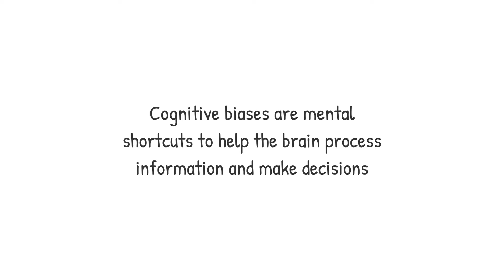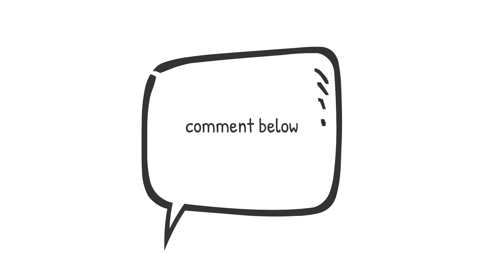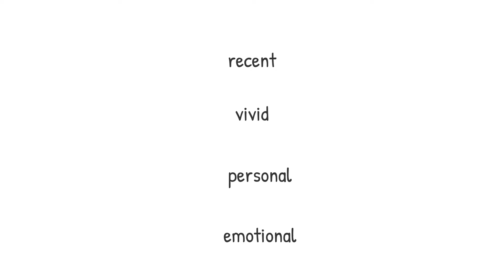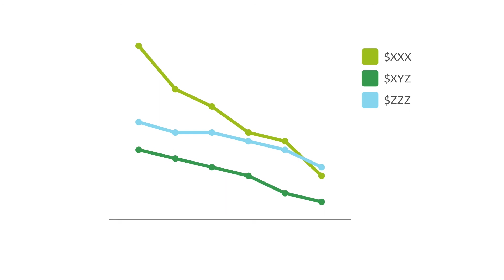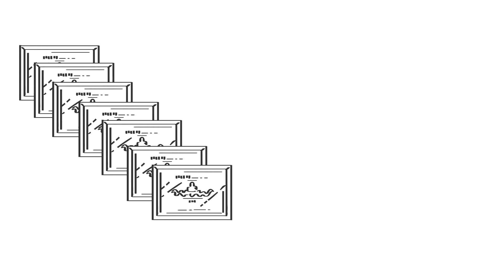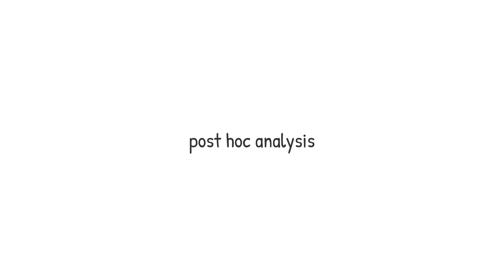YOUR DECEPTIVE MIND by Steven Novella (Top 10) | Book Summary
In this video I tell you about my top 10 favourite cognitive biases and heuristics from the Great Courses Plus course by Steven Novella titled, Your Deceptive Mind. This video is not sponsored, and I purchased the course with my own money.

As investors, the way we perceive the world, everything we think, see, hear, and experience is not a direct recording of the outside world. Rather it is a construction. Humans are prone to cognitive biases.

Watch this video to learn more about cognitive biases.